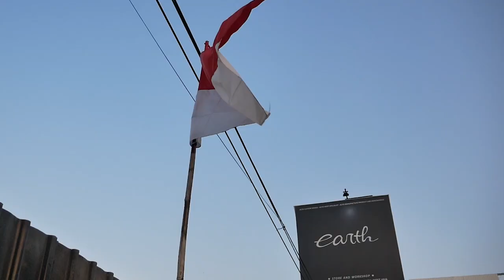EARTH DI GREBEK SAMA MAS BANS MALAH BERUJUNG CURHAT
HELLO EARTH
DI VIDEO KALI INI KAMI KEDATANGAN MAS BANS DARI JAKARTA NIH GUYS, DI GREBEK EH BERAKHIR CURHAT, YUK TONTON BARENG GUYS